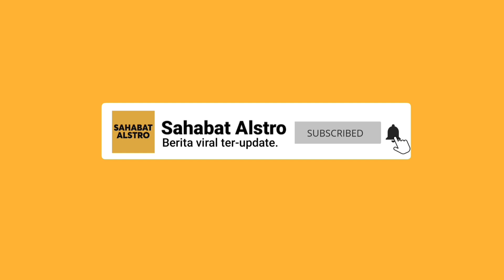EMAK-EMAK KRISTEN Bantu Beli dan Ramaikan Dagangan Pedagang Takjil.